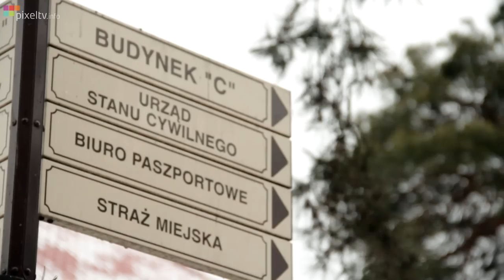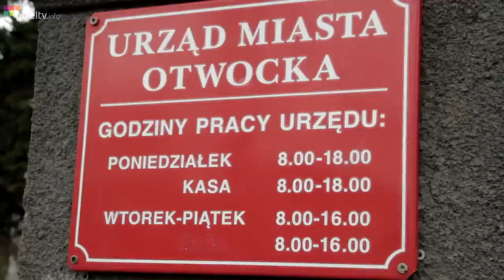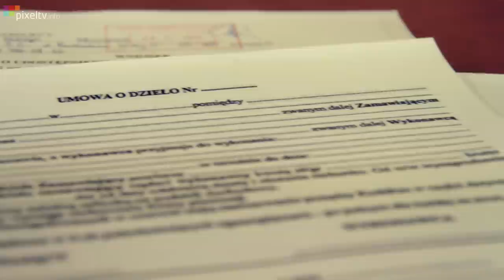Jak wygrać przetarg. ABC przedsiębiorcy.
Konserwacja oświetlenia w mieście Otwocku. Jak wygląda? Jaki jest sposób wybierania firmy, która za pieniądze podatników dba o stan oświetlenia w naszym mieście?

W przetargu wystartowały 2 firmy. Druga firma oferująca cenę niższą o 80 000 złotych została z niego wykluczona. Co więcej do konkurencyjnej firmy nie dotarła informacja o wykluczeniu z przetargu. Z tego tytułu nie miała możliwości złożenia odwołania a umowa z konkurencyjną marką została już sporządzona.

W jaki sposób korzystne dla urzędu miasta otwocka jest podpisywanie umowy na kwotę o 1/3 wartości wyższą?